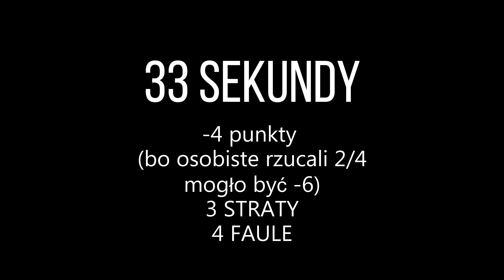Mam Ochotę i 33 sekundy. Co mogę zrobić?